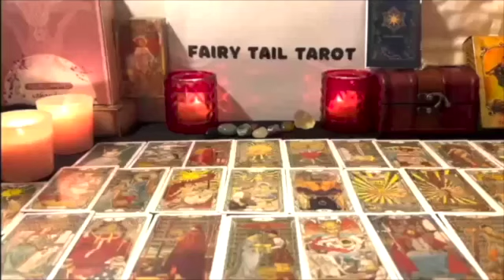CANCER 🔥 THEIR HEART MELTS WHEN THEY THINK OF YOU😍 FIGHTING THEIR FEELINGS 🔥 FEBRUARY 2023 TAROT